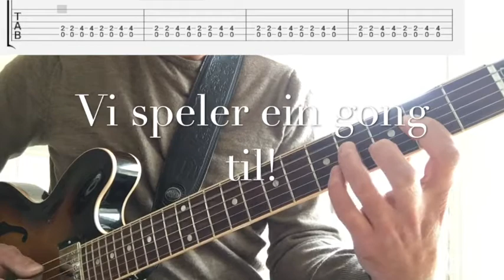Blues i A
Basis blueskomp til 12-takters blues i rolig tempo.